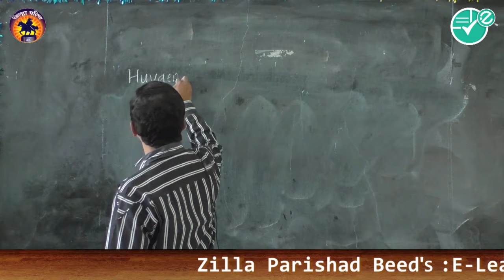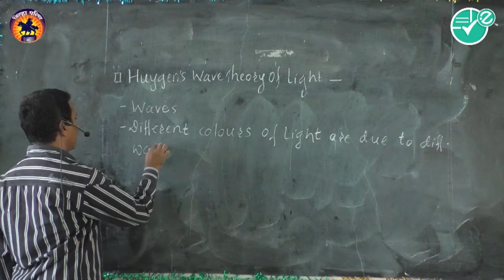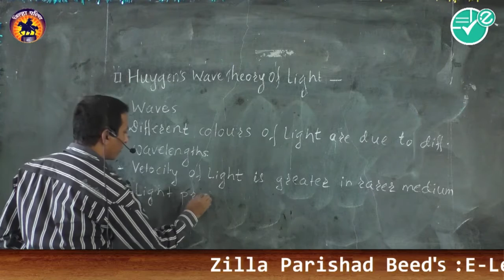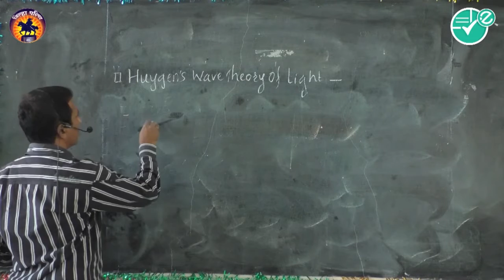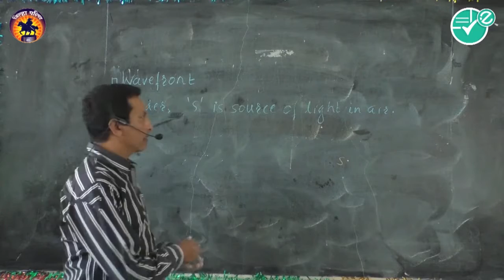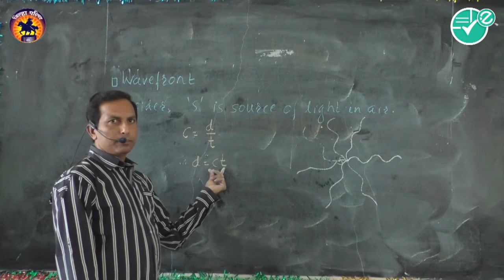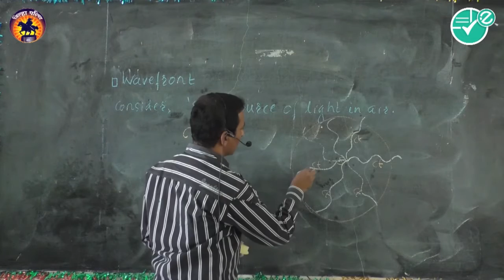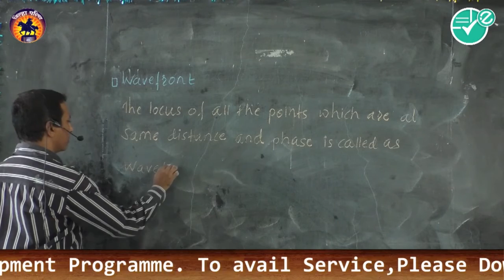Physics|Ch-10|Wave theory of light|02 Huygens Wave theory of light|12th|Shri.S.R.Deshpande